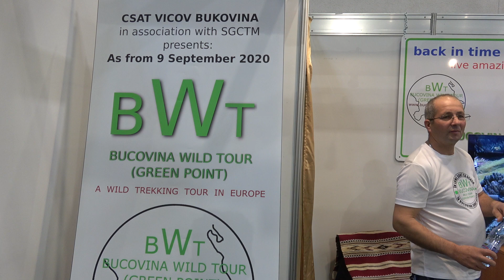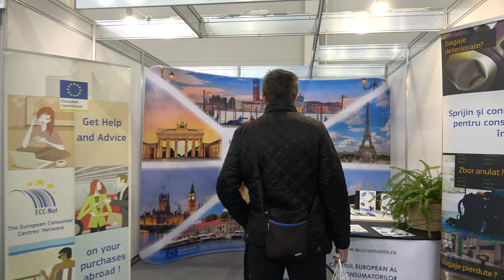Bucovina Wild Tour la Târgul de Turism al României 10-13 Noiembrie 2022 ROMEXO